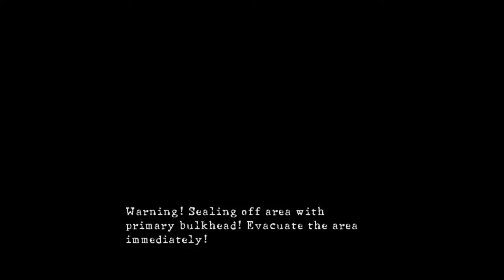RESIDENT EVIL 5 10 03 2016 05 17 22